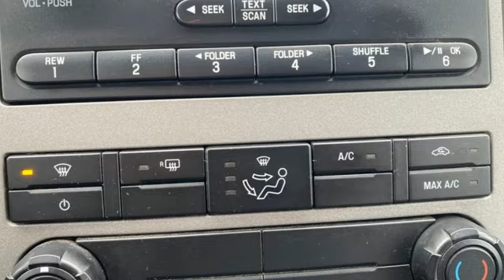Used 2015 Ford F-350SD Rochester MN Winona, MN FA238155 - SOLD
Year: 2015
Make: Ford
Model: F-350SD
Trim: XL
Engine: 6.2L V8 EFI SOHC 16V
Transmission: TorqShift 6-Speed Automatic
Color: Gray
Interior: Steel
Mileage: 53082
Stock #: FA238155
VIN: 1FT8X3B66FEC45737
Recent Arrival! Certified. Meets our Rigorous Inspection and Reconditioning Standards! F-350SD XL Magnetic Metallic w/ Rear Camera + Power Sliding Rear Window CARFAX One-Owner. Clean CARFAX. This Ford F-350SD has many features and is well equipped including, Automatic Headlights, Bluetooth Hands-Free, 4WD, AWD, Portable Audio Connection, Trailer Hitch, Tow Package, Sirius Radio, Rear Parking Sensors, Cruise Control, 4x4 Electronic-Shift-On-The-Fly (ESOF), Cloth 40/20/40 Split Bench Seat, Electronic Stability Control, Radio: AM/FM Stereo/Single CD/MP3 Player, Snow Plow Prep Package, Telescoping steering wheel, Tilt steering wheel. Odometer is 78193 miles below market average!brbrCertification Program Details: * Roadside Assistance * Limited Comprehensive Warranty: 3 Month/4,000 Mile (whichever comes first) after new car warranty expires or from certified purchase date * Warranty Deductible: $100 * 139 Point Inspection * Vehicle History * 11,000 FordPass Rewards Points to use toward first maintenance visit * Transferable WarrantybrbrAwards:br * 2015 KBB.com Brand Image AwardsbrbrStop by, call, or email us at Rochester Ford. We look forward to earning your business. . Have Confidence our Vehicle is the Right Vehicle for YOU with our 7 day Money Back Return and 30 day Exchange Guarantee on most preowned vehicles. Our reconditioning process features an in-house paintless dent removal and light paint touch-up team to help give you confidence that our vehicle is worth your time. Come see us Today!

Address:
4900 Highway 52 North